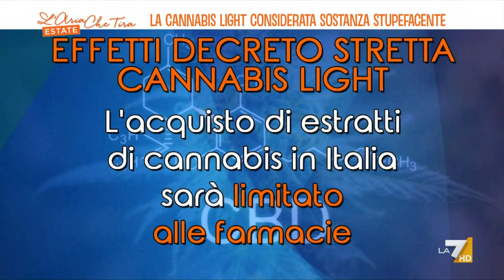Giovanardi: "La cannabis curativa va benissimo, non la ricreativa che provoca morti"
L'opinione di Carlo Giovanardi sulla norma che equipara la cannabis light alle sostanze stupefacenti